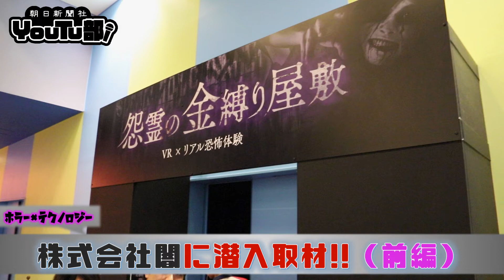ホラー×テクノロジー！株式会社闇に潜入取材！！前編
朝日新聞社員がYoutuberとなり、ニュース解説や潜入取材、大物インタビューなどを配信するYoutubeチャンネル！
政治・スポーツ・経済など幅広いジャンルで「ジャーナリズムバラエティー」をお届けします。個性豊かな社員Youtuberにもぜひ注目してください！
動画にして欲しい内容もコメント欄で募集しています！
☆朝日新聞社Youtu部☆
TikTok⇒Coming soon!
Facebook⇒Coming soon!